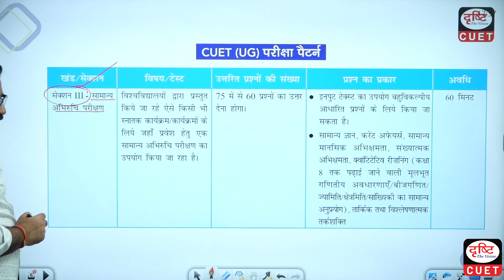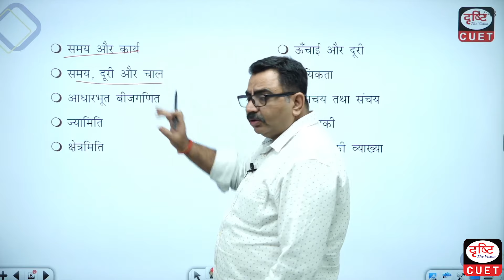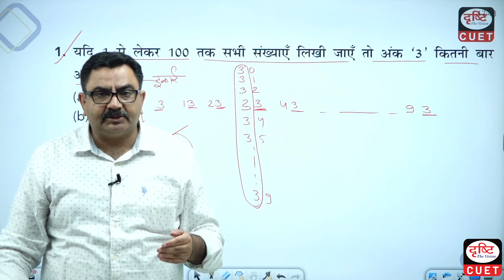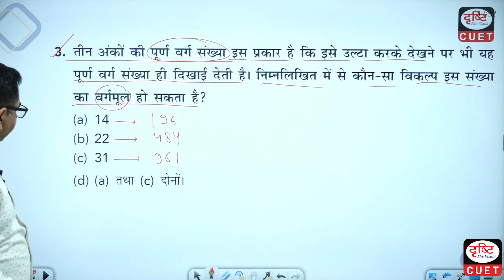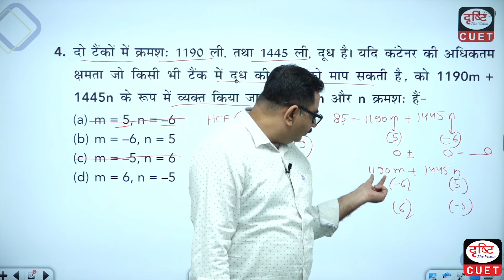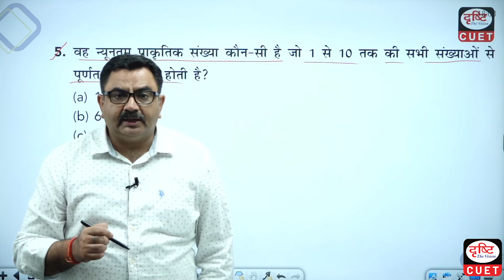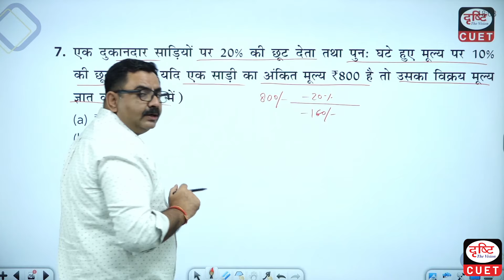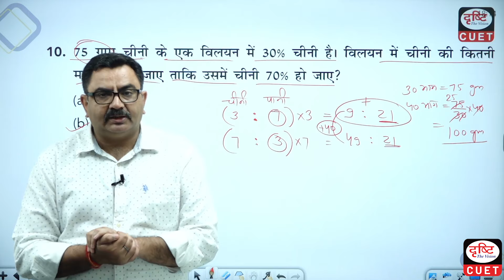CUET 2022 Syllabus Discussion: Quantitative Aptitude | Drishti CUET Hindi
Team Drishti presents discussion of Quantitative Aptitude syllabus by Mr Jitendra Sareen, faculty for CUET (UG) - 2022.